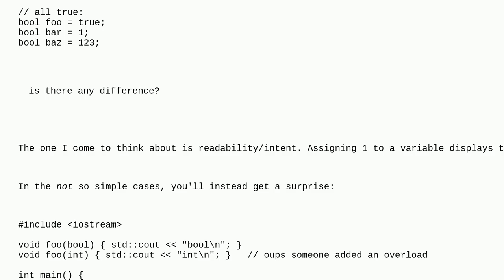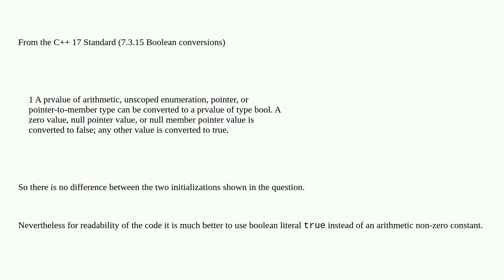Is there any difference between bool foo = true and bool foo = 1?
A special thanks goes out to the community

  boolean integer implicit-conversion literals c++